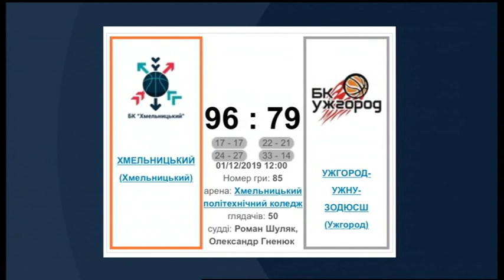02.12.2019. Новини. 13:30